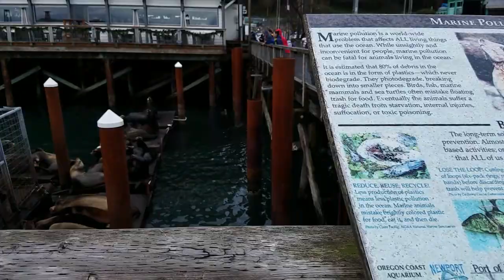Yaquina Bay ,Newport Oregon.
Sea lion resting at the sea lion dock..
There so many things to do at the Oregon coast.